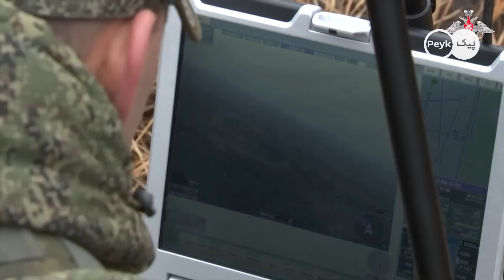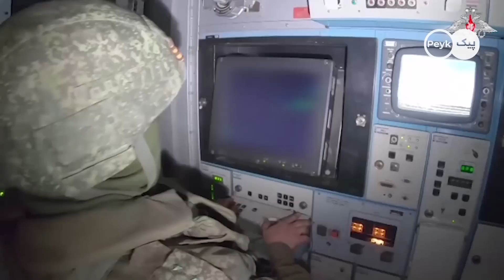پاسخ دندان شکن ایران به رئیس سیا: با روسیه ادامه میدهیم، هیچ غلطی نمیتونید